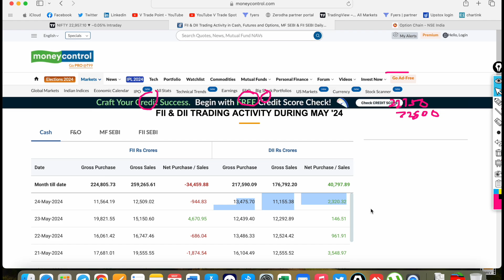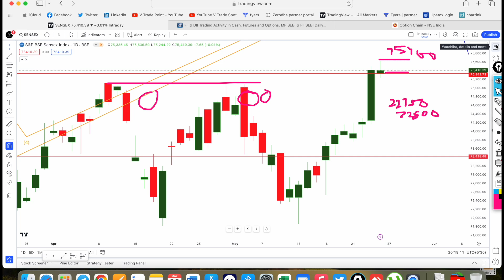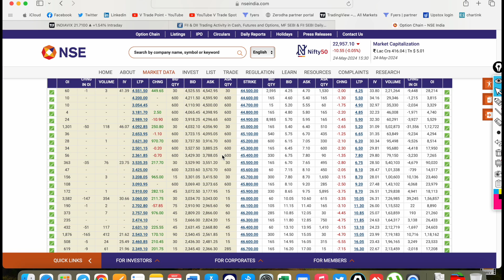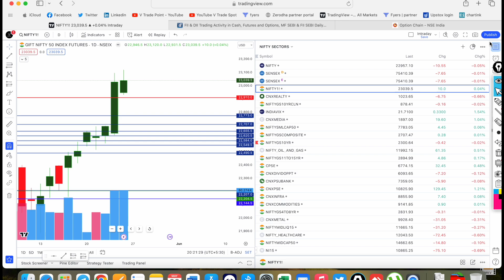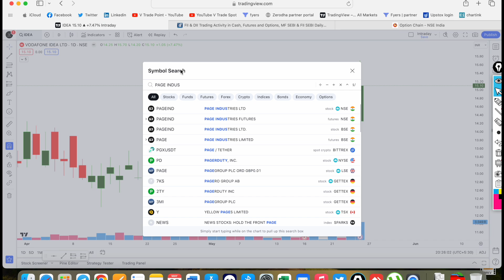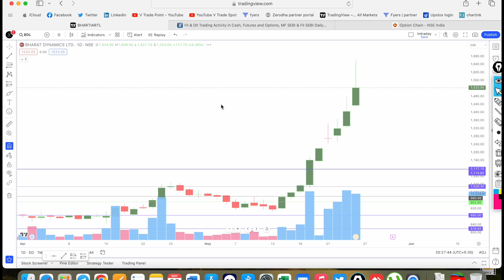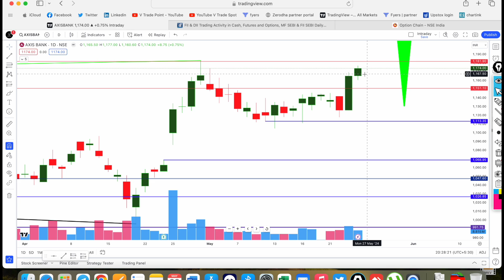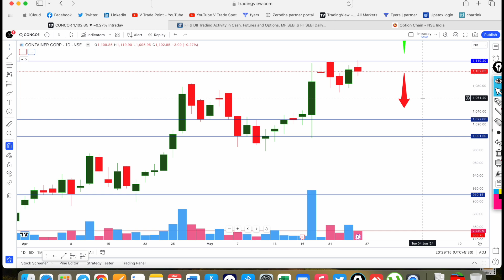Election market review | Nifty + Banknifty levels | Market news | FII sell | Stock picks | 27th May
In this video, i am discussing about sharemarket post market review

PostMarketReview, nifty and banknifty Levels (Expiry Levels), Intraday Equity Picks for tomorrow, Result-based news, Share Market News, Global Views.

Demat opening links below for getting free premium support
Alice Blue

Here below find the link of the useful videos:-

Intraday stock selection for 25 March 2022 FRIDAY
Expiry special nifty and banknifty levels
Top 5 Price Action Intraday Buy and Sell levels
Last week Market Review
Nifty and Bank Nifty support and resistance levels for tomorrow